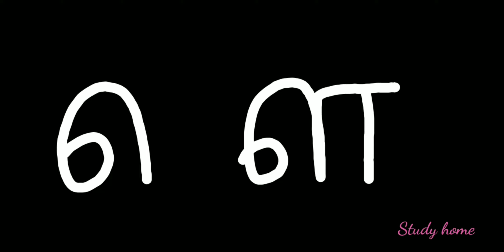PART-11 Easy method for learning Tamil language studying Tamil through malayalam Read write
PART-11
Easy method for learning Tamil language
studying Tamil through malayalam language
Read
write

Hai friends,

This is a channel for learning Tamil through Malayalam

Swaraksharam(tamil vowels )

vjanjanaksharanghal ( tamil consonants)

writing Tamil words

tips for writing

Link for watching Tamil videos

weeks

Learn Tamil through Malayalam
 This channel is for learning Tamil
Especially for learning Tamil
You can learn Tamil through Malayalam
Lots of tips and tricks are also being taught
Also the videos of told in Malayalam and Tamil
There are more words spoken in Tamil
Topics- alphabets vocabulary grammar  vowels simple conversation numbers animals birds
And also
The word that begin each letter
This is an easy way to write Tamil quickly
Baghya hridhi hemu study home
Malayalam channel
Swaraksharam(tamil vowels )

Malayalam channel

learning Tamil through Malayalam.

short video
innovative
informative

 Tamil learning
letters

Baghya Hridhi Hema
study home
malayalam channel
Kerala

read
write
learn
Tamil language
Alphabets
easy method
Tamil learning
easy way
how to write Tamil
grammar
teaching Tamil through Malayalam
vowels

Malayalam channel

learn Tamil
alphabets
how to speak Tamil fluently
spoken Tamil
Tamil
swaraksharanghal
Tamil vowels

vjanjanaksharanghal
consonants

easy tips
pronunciations

Malayalam channel
study Tamil through Malayalam
easy way

 videos